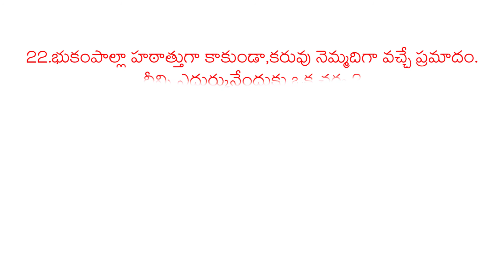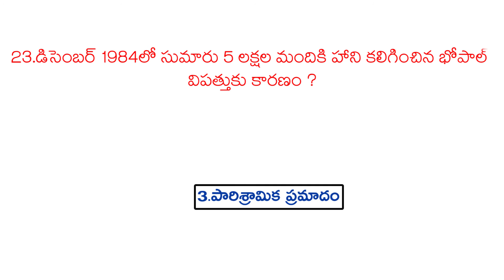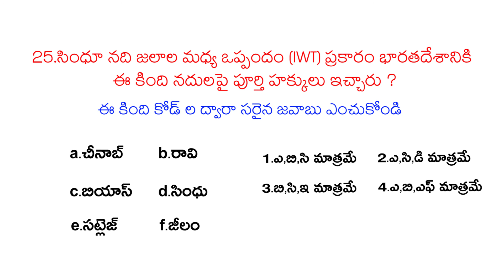TSPSC Group 2 | Paper 1 Answer Key | Part 05 | 2016 For 11 Nov Exam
Watch Movie trailers,first look and lot more only on VISVAS Manoranjan.

| How To Earn 2 Cores From 2 Rupees | Success mantra by Trinath"